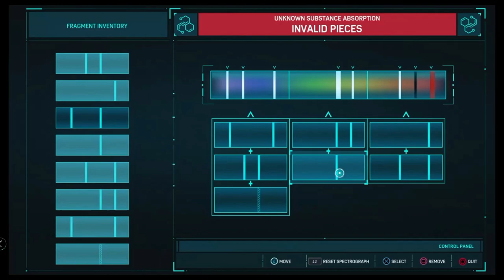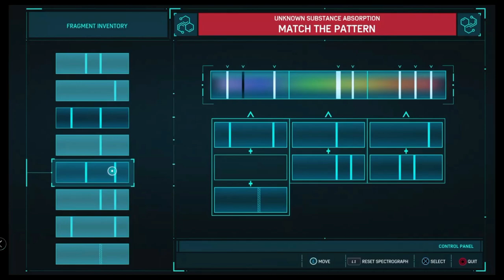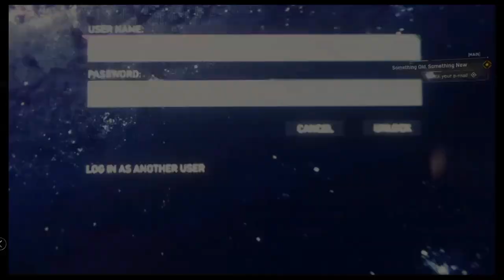Spider-Man PS4 (Ultimate) - Ep3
Hey peeps, I was bored and I wanted play some Spiderman but forreal this time. :)